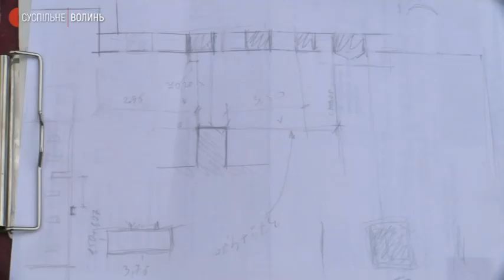Фундамент і підземелля першого кафедрального костелу Луцька законсервують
Фундамент і підземелля першого кафедрального костелу Святої Трійці, які археологи розкопали напередодні, законсервують до наступного року, — розповів Суспільному вікарій Кафедрального собору Святих апостолів Петра і Павла Роман Власюк.
Археологічні роботи будуть припиненні, поки на них шукатимуть фінансування.